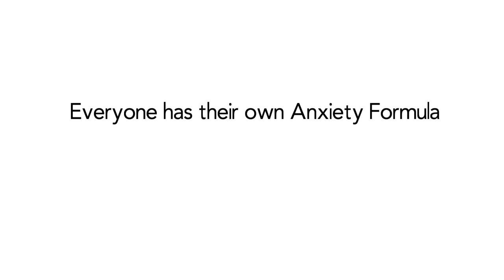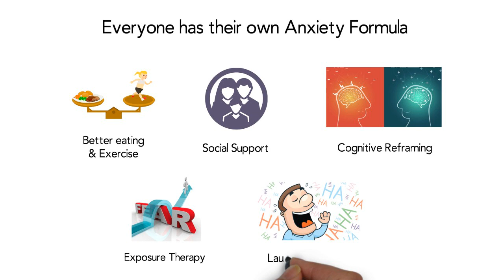Your Recovery Formula for Anxiety Review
Anxiety is an overwhelming mental health condition.
It affects everything you do, from your work to your home life, and more.
That’s why it’s so important to find your personal anxiety recovery formula.
But what goes into an anxiety recovery formula?
The first step is education. The more you know about anxiety, the more you can beat it.
The next step is commitment. Mentally prepare yourself for a lot of work.
Remember, you didn’t get anxiety in a day. Don’t expect it to go away overnight.
Step 3 is a distraction. You’ll want to find something fun or interesting to do.
Step 4 is caring for your body. Your mind will thank you for diet and exercise.
Step 5 is learning to relax. Find your relaxation exercises that work for you.
Step 6 is learning to reframe your mindset. Use positive thinking exercises.
Step 7 is re-learn behaviors, and counter the ones that contribute to more anxiety.
Different treatments work for different people.
But anxiety is treatable. You can be anxiety free.
You just have to find the anxiety recovery formula that works for you.